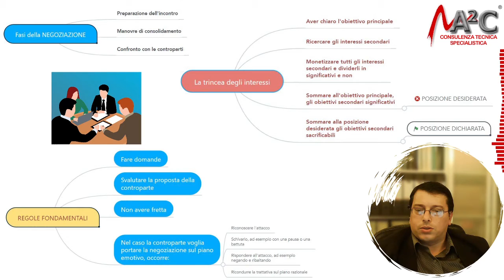La negoziazione commerciale - in 5 minuti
Anche se non ce ne accorgiamo per tutta la nostra vita facciamo delle negoziazioni con le persone intorno a noi. Comprendere in modo razionale i principi della negoziazione può quindi essere molto utile. Oggi però parleremo solo della negoziazione in ambito commerciale che prende il nome di negoziazione dura, in quanto ogni vantaggio è a scapito della controparte.
Una negoziazione ha componenti emotive e razionali.
In una trattativa condotta dall’emotività si possono commettere grossi errori, per cui è necessario passare sempre ad una negoziazione trainata dalla razionalità.
Ed è questo il motivo per cui è utile approfondire le tecniche di negoziazione. Quindi, per avere maggiori probabilità di successo in una negoziazione è consigliabile un approccio sistematico e razionale. Cioè, lasciare al caso l'andamento della trattativa può portare a fare concessioni non necessarie, e quindi perdere soldi; ciò soprattutto se dall'altra parte c'è una persona scaltra, che tenta di spostare il tutto sul piano emotivo e quindi indurre all'errore.
L'A2C ha realizzato un breve videocorso sulla negoziazione, di cui questo video è l'introduzione.

Attrezzatura di ripresa:
- PC: Intel I5 9400F - NVIDIA Geforce RTX 2060 ROG
- Webcam: Vitade 960HD 1920x1080p
- Microfono: Blue Yeti blackout pro
- Cuffie: AKG K77 con cavo